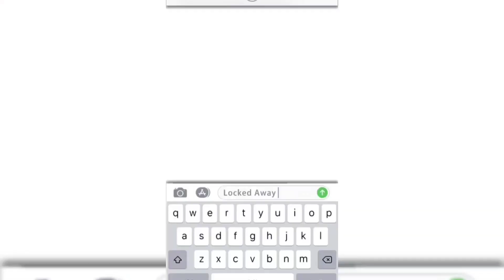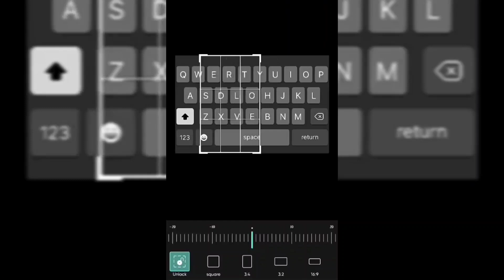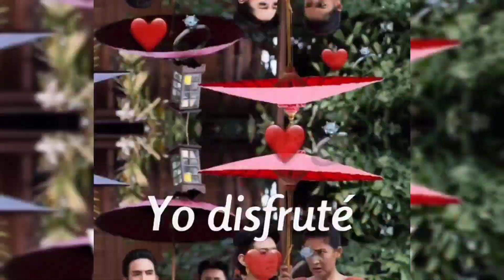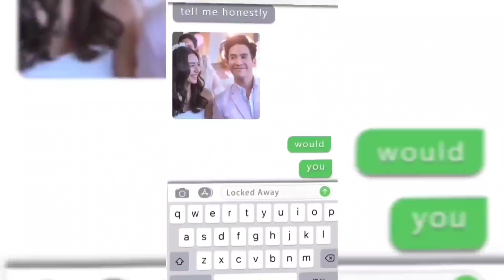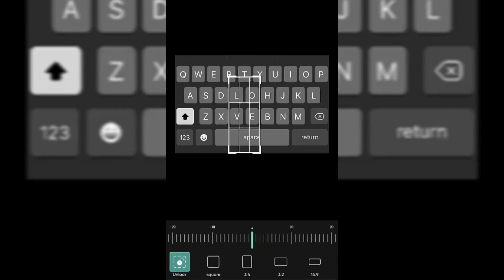หากฉันรู้สักนิดว่าเธอรักฉันบอกกันวันนั้นว่ารักสักหน่อยLovedestiny💟@Peaceful-In-Mind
หากฉันรู้สักนิดว่าเธอรักฉันLovedestiny💟‎@Peaceful-In-Mind

เพลงหากรู้สักนิด

คำร้อง  : พระเจ้าวรวงศ์เธอพระองค์เจ้าภาณุพันธ์ยุคล
ทำนอง : หม่อมหลวงประพันธ์ สนิทวงศ์

เป็นเพลงที่แต่งขึ้นเพื่อประกอบละครเวทีเรื่อง บ้านทรายทอง เมื่อปี พ.ศ.2494 ผู้ขับร้องคนแรกคือ สวลี ผกาพันธ์ ผู้รับบทพจมาน สว่างวงศ์ เป็นคนแรก ส่วนผู้ที่รับบทเป็นชายกลางพระเอกของเรื่องคือ ฉลอง สิมะเสถียร

บ้านทรายทอง เป็นนวนิยายอมตะเรื่องหนึ่งของวงการวรรณกรรมไทย เขียนโดย ก.สุรางคนางค์ (กัณหา เคียงศิริ ศิลปินแห่งชาติ สาขาวรรณศิลป์ ปี 2529) นักประพันธ์ผู้มีชื่อเสียง ตีพิมพ์ครั้งแรกในนิตยสารรายปักษ์ชื่อ "ปิยมิตร" ประมาณปี พ.ศ. 2493 เคยเป็น ละครโทรทัศน์และ ภาพยนตร์ ได้รับความนิยมสูงตลอดมา

สวลี ผกาพันธุ์ มีชื่อเสียงจากบทสาวน้อยถักผมเปีย พจมาน สว่างวงศ์ คนแรกในวงการแสดง จากละครเวทีของคณะอัศวินการละคร ของ เสด็จพระองค์ชายใหญ่ (ภาณุพันธุ์) ที่ ศาลาเฉลิมไทย พ.ศ. 2494 หลังสงครามโลกครั้งที่ 2

ต่อมามีการนำ บ้านทรายทอง มาสร้างเป็นละครเวที ละครโทรทัศน์และภาพยนตร์อีกหลายครั้ง และได้รับความนิยมทุกครั้ง โดยเฉพาะอย่างยิ่งเมือปี พ.ศ.2523 บริษัทไฟว์สตาร์ นำมาสร้างเป็นภาพยนตร์ 35 มม.นำแสดงโดยจารุณี สุขสวัสดิ์ และพอเจตน์ แก่นเพชร เป็นภาพยนตร์ที่ได้รับความนิยมมากที่สุดในปีนั้น

และทุกครั้งที่มีการนำ บ้านทรายทอง มาสร้างก็มักจะนำเพลง หากรู้สักนิด มาร้องประกอบ โดยมีนักร้องหลายท่านได้มีโอกาสขับร้องเพลงนี้ ถือได้ว่าเป็นเพลงอมตะเพลงหนึ่ง

หากรู้สักนิด - สวลี ผกาพันธ์

หากรู้สักนิด - ชรินทร์ นันทนาคร

หากรู้สักนิด - ศรีไสล สุชาติวุฒิ

หากรู้สักนิด - ยุรนันท์ ภมรมนตรี

หากรู้สักนิด - สุภัทรา อินทรภักดี (วงไหมไทย)

หากรู้สักนิด - วิภา จันทรกูล

วัชราภรณ์ สุขสวัสดิ์
ขับร้องประกอบละคร บ้านทรายทอง
ช่อง 7 สี พ.ศ. 2530
แสดงนำโดย
ศรัณยู วงศ์กระจ่าง - มลฤดี ยมาภัย

cr. Saisampan.net
สายสัมพันธ์ - เพลงลูกทุ่งเก่า (เก่ากว่าที่ท่านคิด)

เนื้อเพลง หากรู้สักนิด
Cover by วิภา จันทรกูล

หากฉัน รู้ สักนิดว่าเธอรักฉัน
บอกกันวันนั้นให้รู้สักหน่อย
ว่าดวงใจ ที่ฉัน เฝ้าคอย
คงไม่ เลื่อนลอย เป็นของ ใคร
เพียงแต่กระซิบ ว่าสุดที่รัก
ฉันก็จะมิอาจจากไป
ใจเราสอง ชอกช้ำระกำใน
คงไม่สลาย มลาย ลงพลัน
ยอดดวงใจ ที่ฉัน เฝ้าคอย
คงไม่ เลื่อน ลอย เป็นของ ใคร

บอกกันวันนั้นว่ารักสักหน่อย
คงไม่ เลื่อน ลอย จากสุดที่รักเอย...

หากรู้สักนิด (Piano Covered by Korntat49)

This video clip is composed by@Peaceful-In-Mind